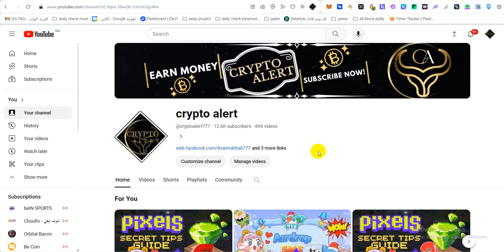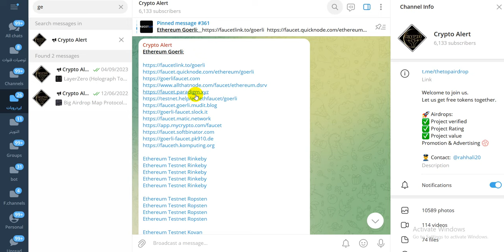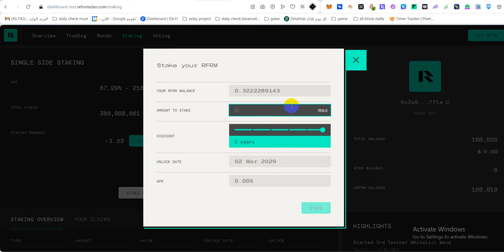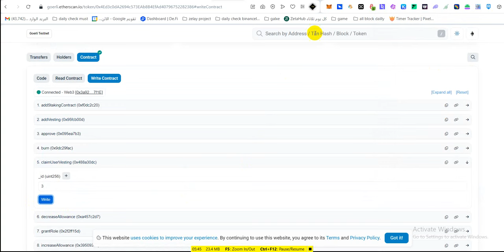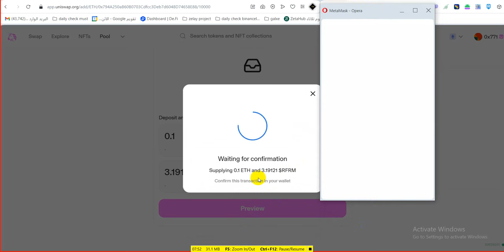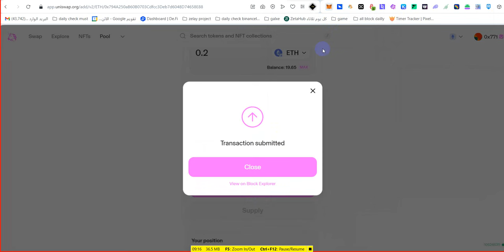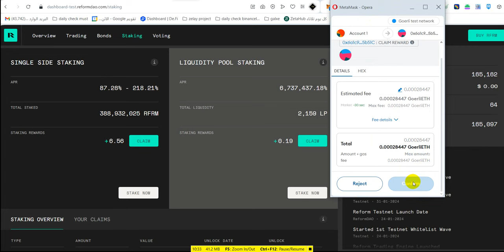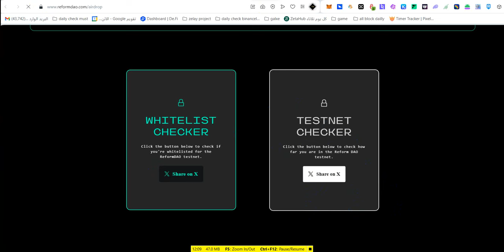🔥Reformdao Airdrop مؤكد 🔥 3000$ فرصة جديد وبالمجان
🔥Reformdao Airdrop مؤكد 🔥 5000$ فرصة  جديد وبالمجان

ايردروب منصة
crypto airdrop
bitcoin
ايردروب مجانا
ايردروبات حقيقية
ايردروب جديد
testnet node
crypto news
crypto airdrops
airdrop crypto
ثغرة ربح المال من الانترنت
free airdrops
ايردروب فوري
get free crypto airdrop
new airdrop
airdrop cryptocurrency
biggest airdrop
new testnet
الربح من ايردروب
coin testnet